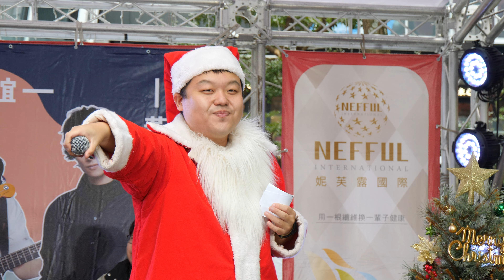2021 12 18 聖誕支援前線特別演唱會（魏嘉瑩、黃奕儒 Ezu Ray、黃霆睿、琳誼Ring）-1 IN 信義威秀中庭徒步區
00:00 主持人小納豆豆豆登場
03:21 魏嘉瑩-要怎麼告訴你我多喜歡
09:50 魏嘉瑩-喜歡我吧
15:37 琳誼Ring+魏嘉瑩-勇氣
21:18 琳誼Ring-孤島
25:54 琳誼Ring-蚵仔麵線
30:57 琳誼Ring+黃霆睿-愛在夏天
35:52 黃霆睿-蕭邦 aka 鋼琴詩人
39:24 黃霆睿-憑什麼
44:00 黃霆睿-來不及說再見